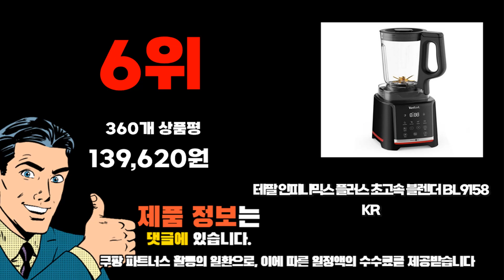2023년 기준 정리해본 테팔믹서기 추천순위 TOP10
❤️❤️❤️ 테팔믹서기 구매 가격 평점 리뷰 정리해 봤어요! ❤️❤️❤️
[00:06]
10위. 테팔 퍼펙트 믹스 플러스 대용량 다지기 BL82XDKR [130,500원]

[00:11]
9위. 테팔 인피니믹스 플러스 초고속블렌더 BL91HDKR [155,220원]

[00:17]
8위. 테팔 인피니믹스 플러스 사일런스 초고속 블렌더 실버 [208,360원]

[00:22]
7위. 테팔 초고속블렌더 퍼펙트믹스 글라스 BL81GDKR 온더고 [107,500원]

[00:28]
6위. 테팔 인피니믹스 플러스 초고속 블렌더 BL9158KR [139,620원]

[00:33]
5위. 필립스 블렌더 3000 시리즈 믹서기 HR2041/01 [32,820원]

[00:39]
4위. 테팔 파워믹스 미니유리믹서기 BL1K6EKR [54,540원]

[00:44]
3위. 필립스 파워 블렌더 5000 시리즈 믹서기 HR2228/90 [72,420원]

[00:50]
2위. 테팔 STI 블렌데오 플러스 블렌더 BL2C01KR [28,400원]

[00:55]
1위. 테팔 블렌드포스+ 블렌더 BL4258KR [36,720원]